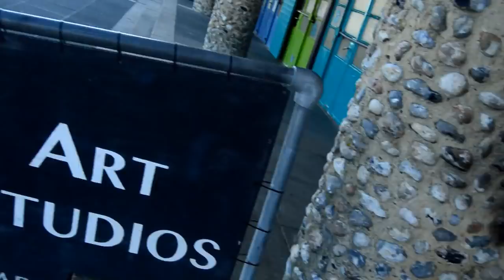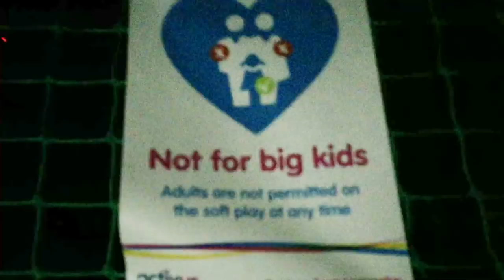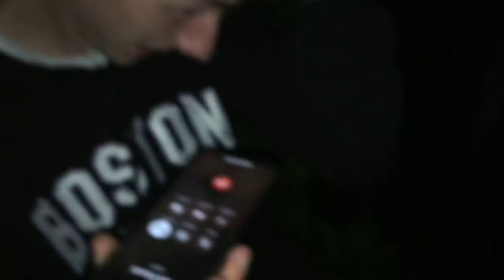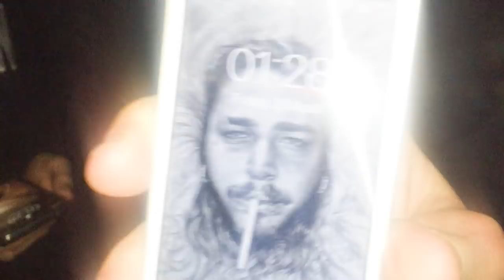OVERNIGHT CHALLENGE! SUCCESS!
We spent the night in Fun junction in Worthing and it was mad!
Great success on this overnight challenge watch the video and find out how we did it!